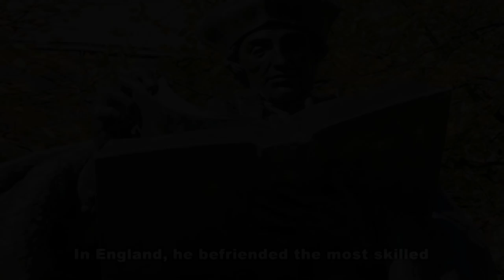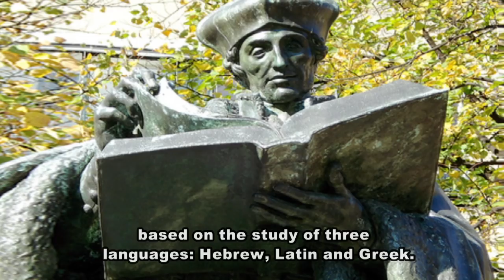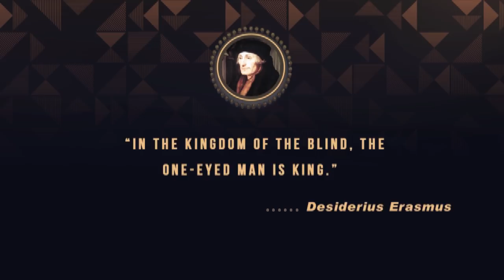Desiderius Erasmus Short Biography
Here in this video I will described about Desiderius Erasmus Short Biography. I hope you will really like this video. He was born in Rotterdam, 1466. In 1492, under pressure from his guardians, Erasmus took the consecrated vows of a monk at the canonry of Stein in Holland. By the age of 25, he was ordained as a Catholic Priest. However, Erasmus was never committed to the rules of the monastery or Priesthood.